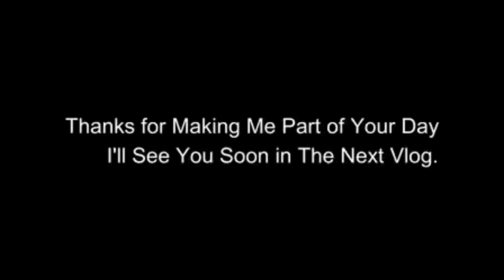Tunuwala to Clock Tower in Just 13 Min.!! By the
Phone I am Using